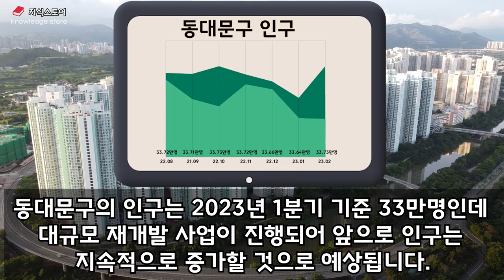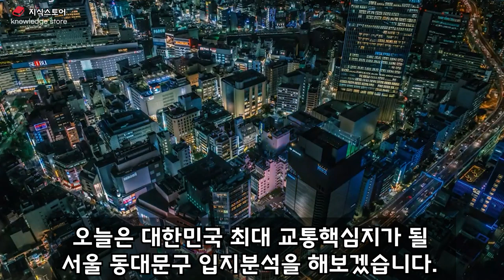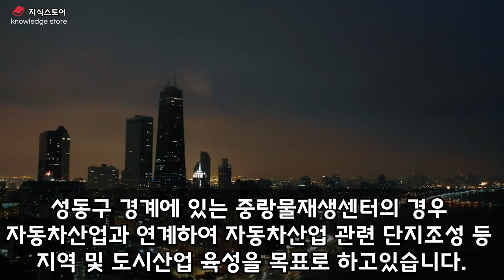앞으로 대한민국 교통은 이곳 에서 시작됩니다 서울 동대문구 입지분석 전농동 청량리동 이문동 답십리동 휘경동 장안동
앞으로 대한민국 교통은 이곳 에서 시작됩니다
서울 동대문구 입지분석